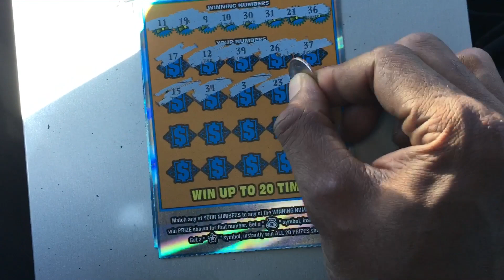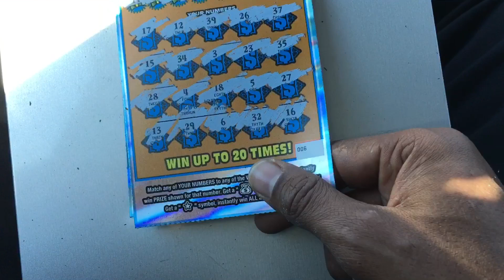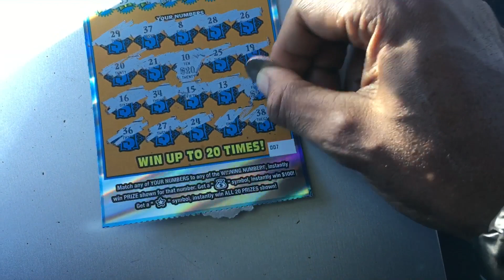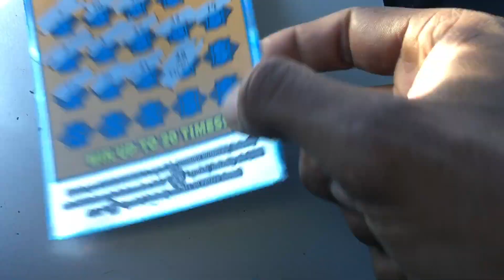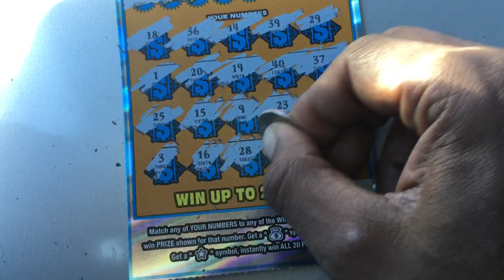Georgia Lottery🍑: 💥Cash Explosion💥